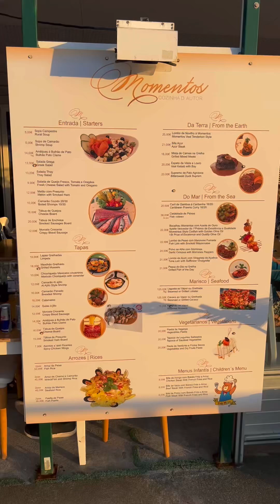🇵🇹 Momentos Cozinha d’Autor is a must try in Azores Portugal. Incredible food and vibes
🇵🇹 Momentos Cozinha d’Autor is a must try in Azeros Portugal.